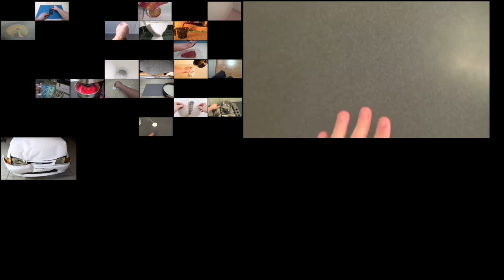Up To Faster 62parison To HowToBasic